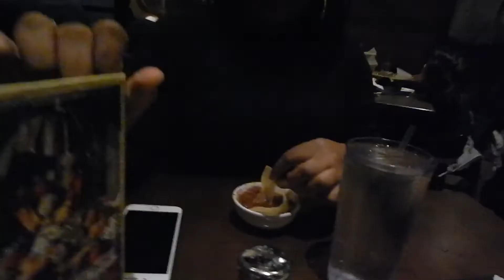Date Night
Kenny & Martina goes on a date, watch & see what type of fun these two have.